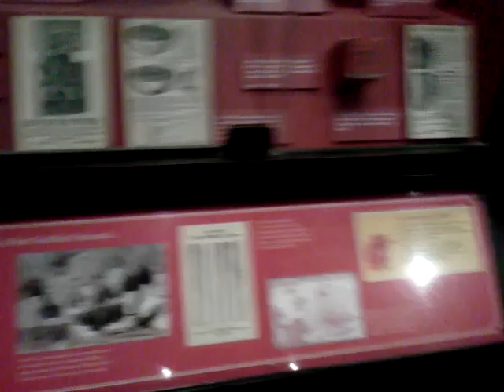April 30, 2012 2:01 PM -Alexia Daisy- -Alexia Daisy-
This video was uploaded from an Android phone. Alexia Daisy